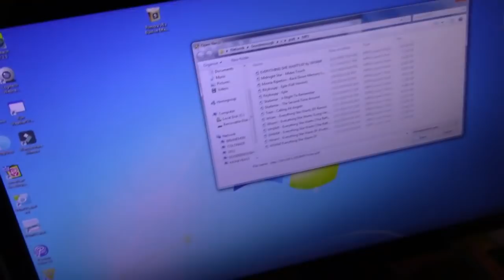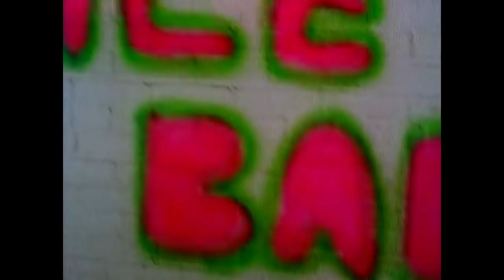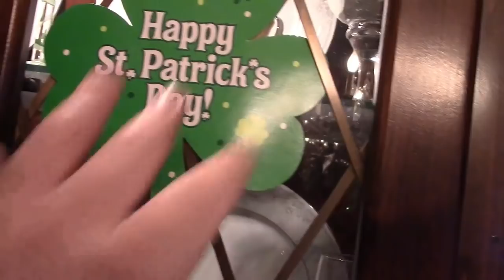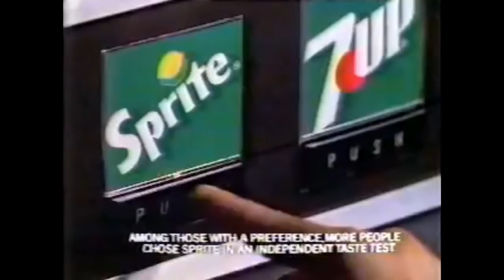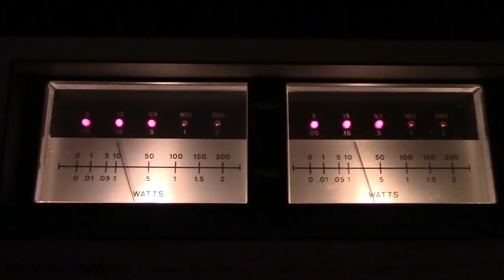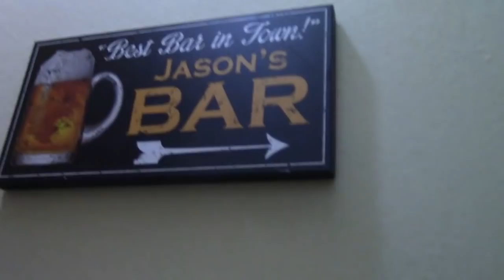St. Patrick's Day 2019!!!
Welcome to St. Patrick's Day, 2019.  We had tons of fun, as this is the quintessential alcoholiday.  Corned beef and cabbage, all the trimmings, great eats and lots of drinks.  What could be better?

This was the first time I got my drink on real good since New Year's.  So your pard has been begged in advance.